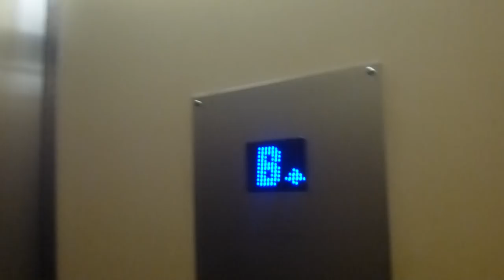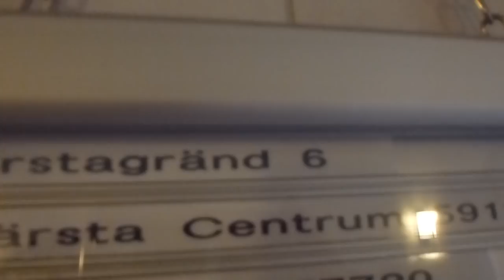KONE Hydraulic elevator, ITK mod @ Nymärstagränd 6, Märsta